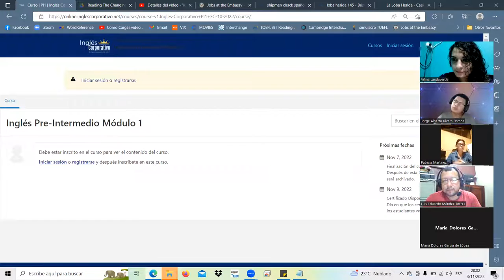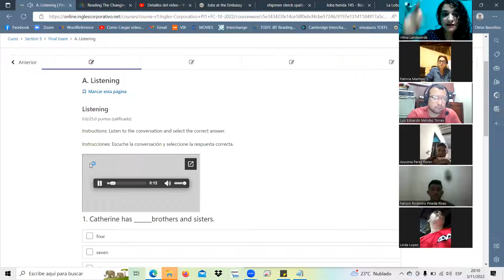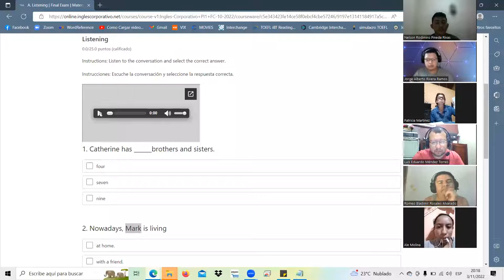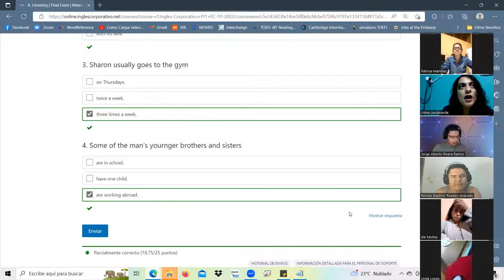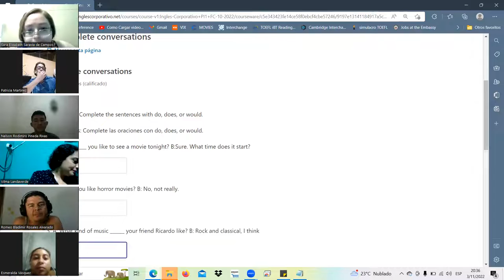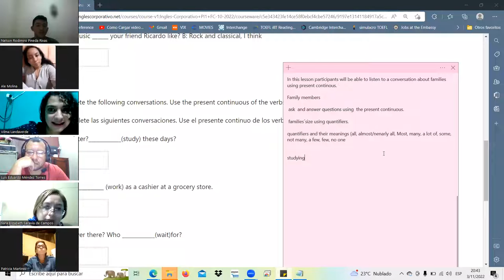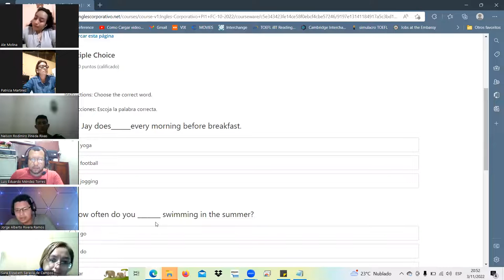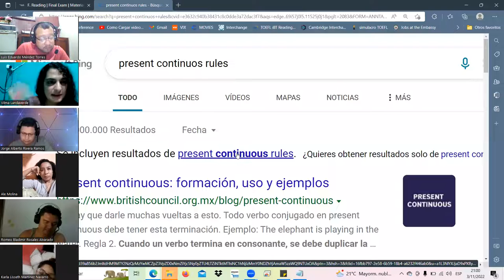Inglés Corporativo-Nov.3.22-class15-section 5 done